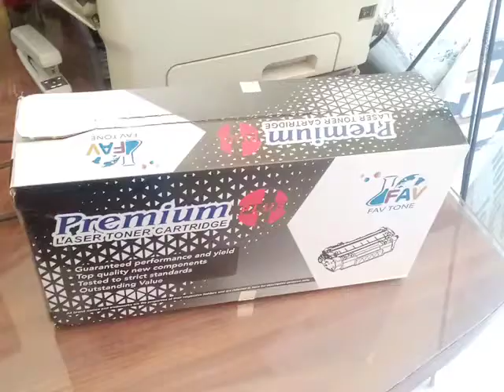printer toner olx product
toner